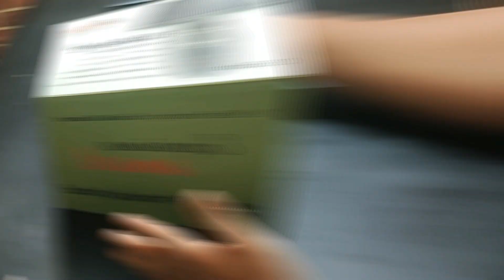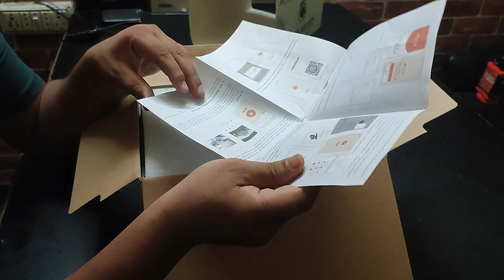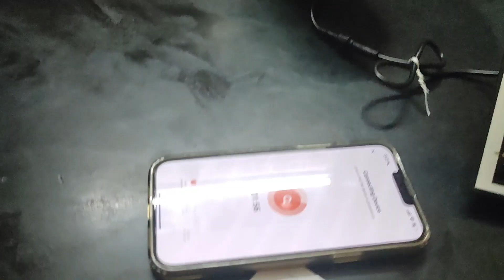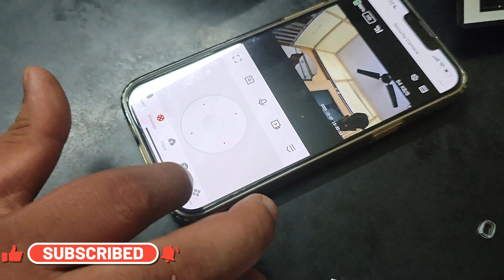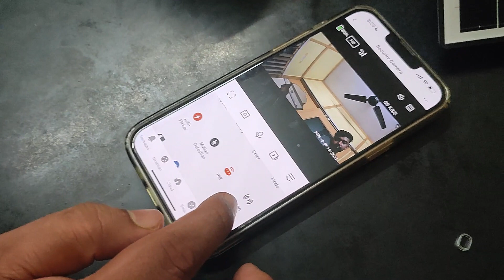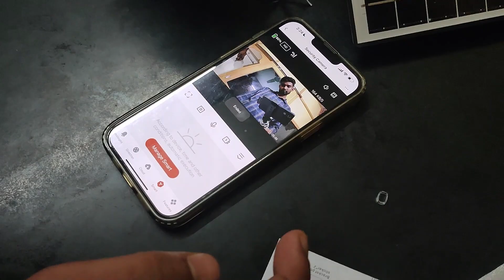Solar 4G CCTV Camera | Realtime 4g Solar PTZ CCTV Camera | 4G Solar PTZ c9 Plus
In THis Video I have done Unboxing and review of Realtime 4g Solar CCTV Camera. The model number of camera is C9 Plus. Our Purpose is to promote green energy source and deploy technology on that.